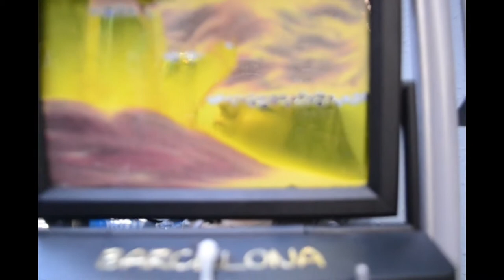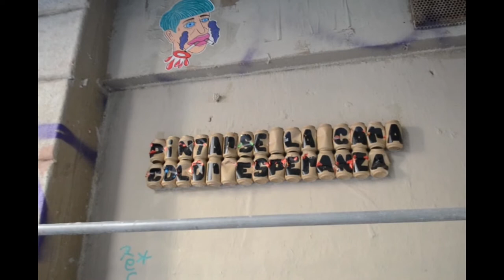BARCELONA-Video memory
Projecte de Janna Abril, Marta Balletbó, Marta Martín i Alejandra Montoya. Estudiants d'Audiovisuals del IES Celestí Bellera.